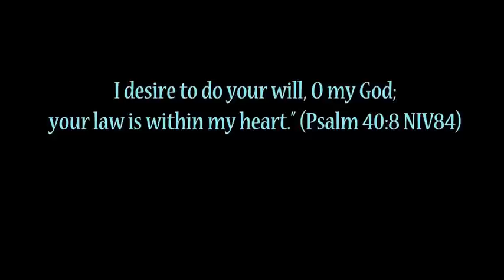Belmont vs Schurr Alumni Football USA Highlights 5-6-12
U-GET-HIT
To Play!!

This video was edited with Final Cut Express 4.
John 3:16